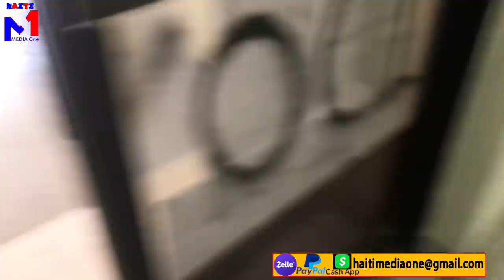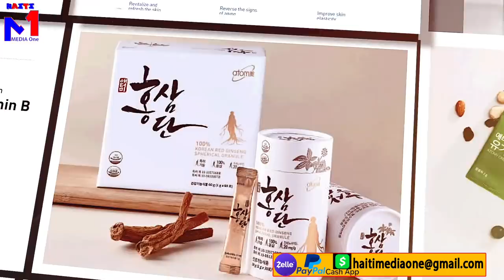Lapolis Fann Tet On Bandi Nan petion Vill Ki tap Bay problem Yo Arete 2 Lot Zago Loray Kap Toumante